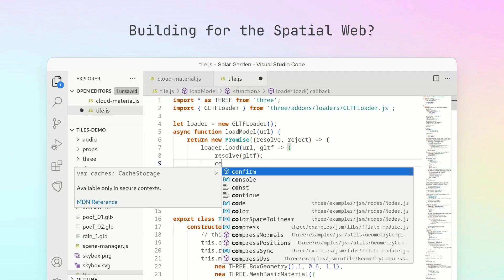Meet Volu.dev, your spatial development toolkit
Inspect, debug, and tweak code, directly from your headset.
Building for the spatial web has never been easier.